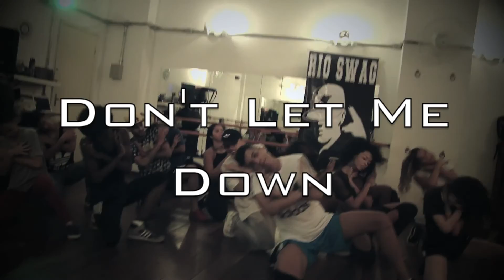DON'T LET ME DOWN - Chainsmokers ft Daya | @cleitonrioswag Choreography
Coreógrafo- Cleiton Oliveira